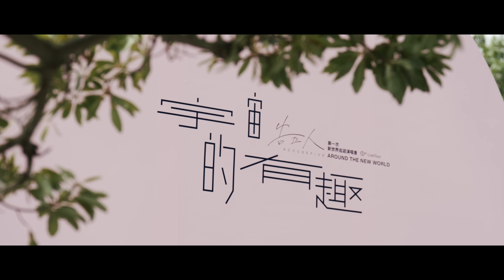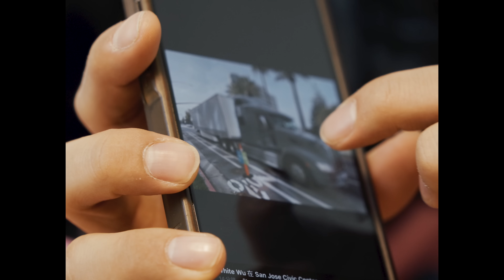告五人第一次新世界巡迴演唱會【宇宙的有趣 AROUND THE NEW WORLD】全紀錄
我們相信畫面與文字的力量

透過手機

透過各種方式

可以完整傳達給你

我們相信「演唱會」

是我們和你共有的回憶

是一段無法複製的關係

紀錄是為了回味

「曾有人與你一起，在這裡大聲地唱著」

謝謝你

就是你。